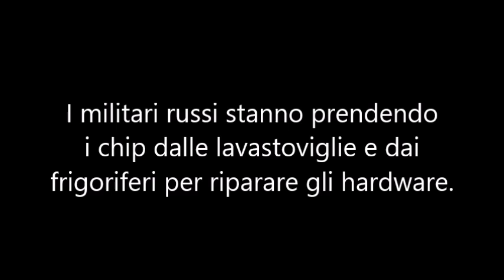Ursula, i chip e l'economia russa